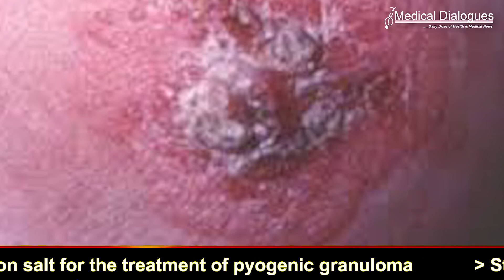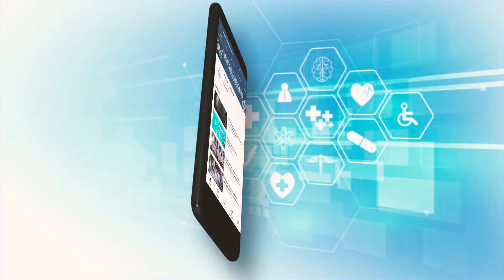Herbal medications help treat nipple pain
Results from a systematic study reveal that herbal and non-herbal remedies may be more effective in relieving nipple pain and healing fissures.
Further, natural treatment with breast milk was shown to cure nipple damage, but it took a long time for healing than other treatments. The study appears in the journal Advances in Integrative Medicine.

Nipple fissure is known to be an important factor that causes early cessation of breastfeeding. Untreated nipple fissures leads to several problems including bleeding, severe pain, mastitis, , inadequate milk excretion, and nipple abscess.
Herbal and non-herbal preparations have been suggested to reduce nipple pain and fissure.